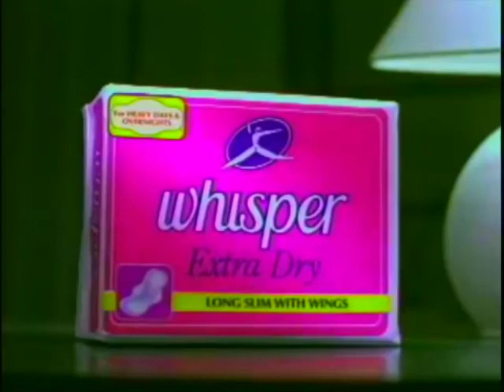Whisper Extra Dry Long Slim with Wings "Sleep" 35sec (Philippines, 1996)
With Donna Cruz.

Cleaner and drier all night long.

(c) 1996 60 YEARS Making Filipino Lives Better Procter & Gamble Philippines.